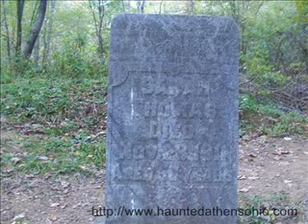The Ridges Cemetery at the Athens Lunatic Asylum in Athens, Ohio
The Ridges Cemetery Athens Insane Asylum in Athens, Ohio